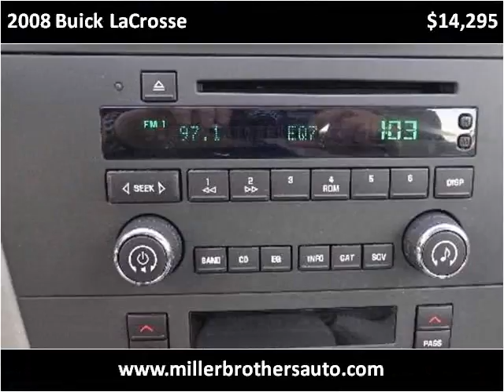2008 Buick LaCrosse Used Cars Mill Hall PA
This 2008 Buick LaCrosse is available from Miller Brothers Auto Sales.